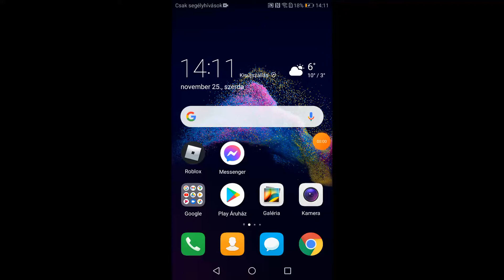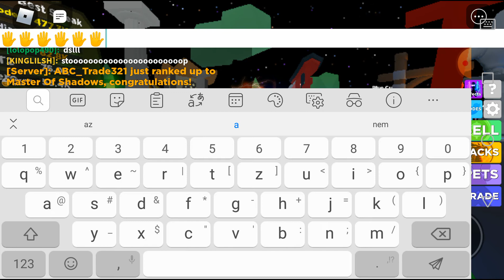Roblox Ninja Legends (ISTENEM MIÉRT CSINÁLTAM EZT A VIDEÓT)